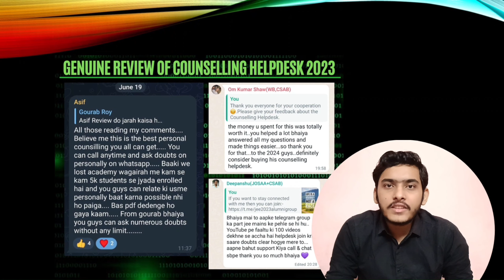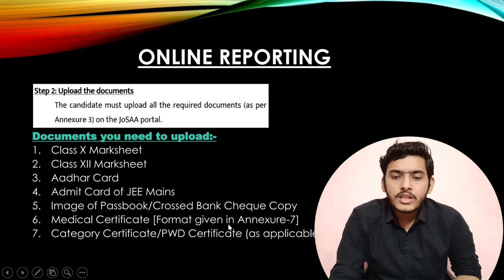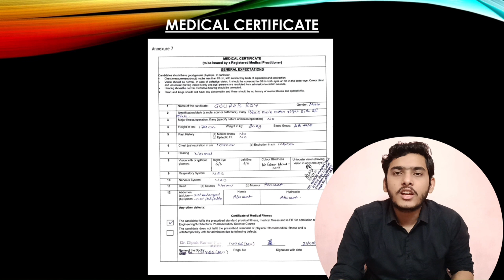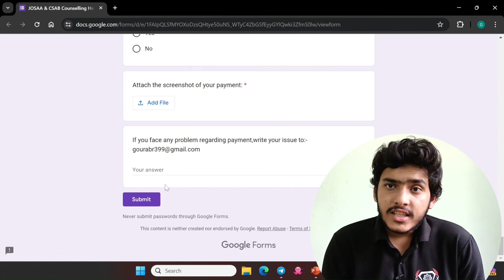🚨URGENT DOCUMENT List for JOSAA Counselling 2024✅ | Documents Required for JOSAA Counselling 2024📝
In this video,I have explained All the Documents required for JOSAA & CSAB Counselling in a detailed way.I have also shown my documents for better clarity & understanding.

JOSAA Counselling Documents Required 2024 | JoSAA Counselling 2024 | JOSAA Counselling Procedure 2024 | JOSAA 2024 | Documents Required for JOSAA Counselling

🚨EARLY BIRD OFFER✅
                                                                                                                                                     • One-Time Support (Rs.199 ) [ Choice Filling PDF, Chat Support, One-Time Call Support ]

• Full Time Support JOSAA (Rs.499) [ Choice Filling PDF, Unlimited Call Support, 24*7 Chat ]

• Full Time Support JOSAA+CSAB (Rs.699) [ Choice Filling PDF, Unlimited Call Support, 24*7 Chat ]

JOSAA Counselling Helpdesk: Best Quality at Lowest Price!!

🚨Launching All-INDIA Counselling for Every State✅

India's BEST Counselling at LOWEST Cost!